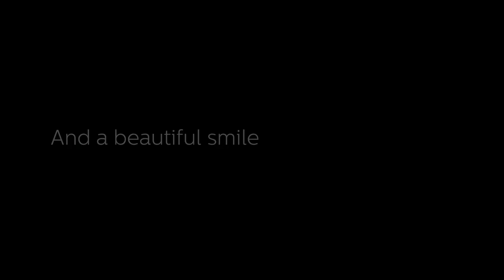Щітки Philips Sonicare